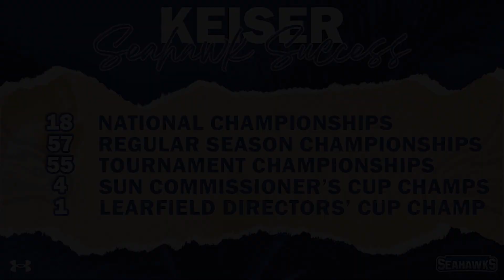Keiser Women's Basketball Highlights vs Thomas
The Seahawks stay undefeated at home with this 74-53 win over Thomas